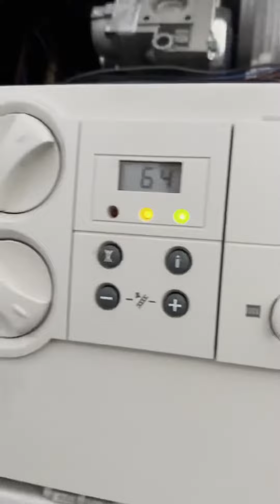🔥 Pre purchase plumbing survey-Ensuring Your Warmth and Safety🔥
Welcome to our latest small project, where we put on our superhero capes and swoop in to save the day for our valued customers who want to purchase a new home! It's all about ensuring the comfort, safety, and efficiency of the home's heating system.
We are checking if there is any major issue with the heating system, boiler or hot water supply.
We check all the pipework and report back to the customer with all the repair work that has to be carried out or what to watch out for before buying a new property.
As everyone knows plumbing, boiler and heating system repair can be costly.

Don't forget that the plumbing and heating system is the heart of the home.

We're here to make sure the heating system is in tip-top shape so that you can relax and enjoy the warmth and comfort of your home without any repair work.